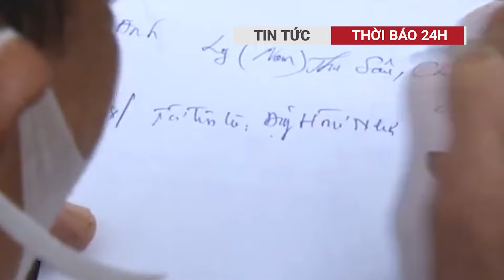Mẹ quên tắt bếp khi ra ngoài, 3 con thiệt mạng trong ngôi nhà cháy khóa trái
Nguyên nhân ban đầu của vụ cháy được xác định là do mẹ của các cháu bé mở bếp gas rồi đi ra ngoài nhưng quên tắt bếp. Sự bất cẩn này đã khiến lửa bùng lên dẫn đến vụ hỏa hoạn thương tâm.
00:38 Cháy nhà ở Đà Lạt làm chết 3 anh em: Mẹ quên tắt bếp gas khi ra khỏi nhà
02:19  Nạn nhân thứ 2 trong vụ án mạng nghiêm trọng ở Hải Dương đã tử vong
03:27 Công an Nghệ An triệt phá đường dây đánh bạc trong rừng
Thời Báo 24h đưa tin nhanh chóng, đầy đủ và đáng tin cậy về các sự kiện đang diễn ra trên khắp thế giới cũng như các vấn đề ảnh hưởng đến cuộc sống hàng ngày của chúng ta.
Chúng tôi làm việc cùng nhau và cố gắng hết sức để mang đến cho bạn những tin tức tốt nhất. Tất cả đều được hướng dẫn bởi nguyên tắc “Sự thật và Công lý”.